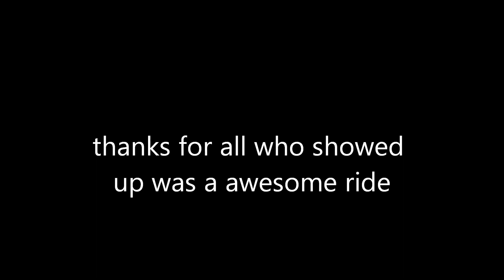Sucker River 1st poker rally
good time with friends.  was a good ride